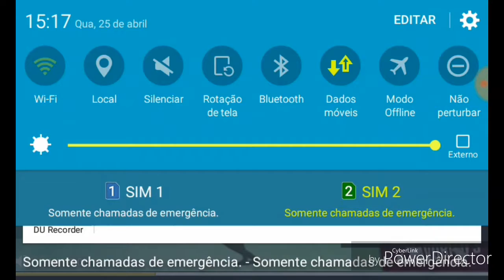WEST GUNFIGHTER- MATANDO ZUMBI #02